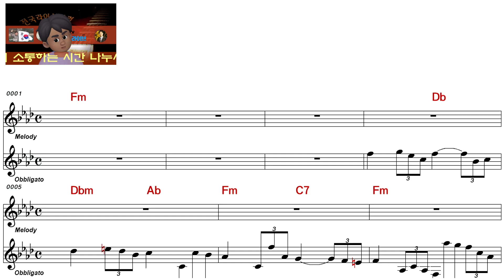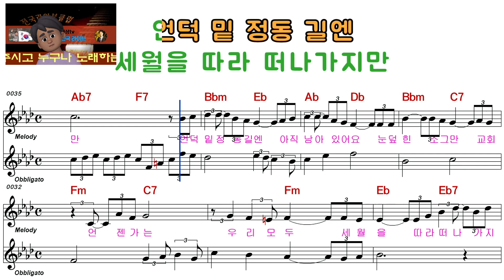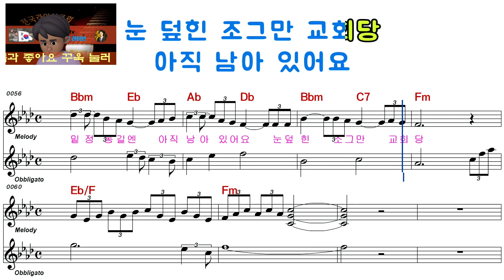이문세ㅡ광화문 연가ㅡ남자키ㅡELF 919ㅡ1991